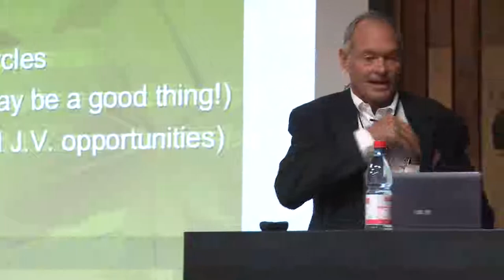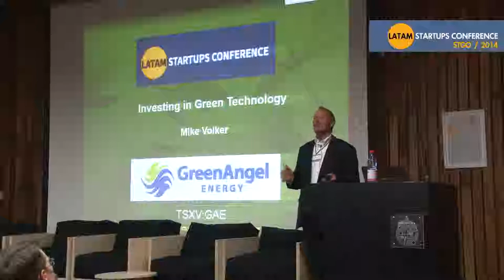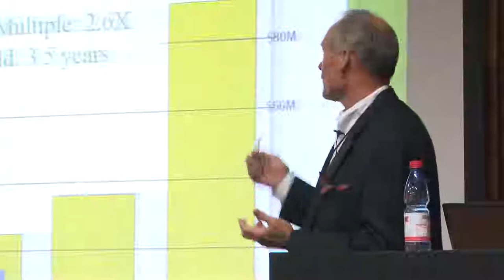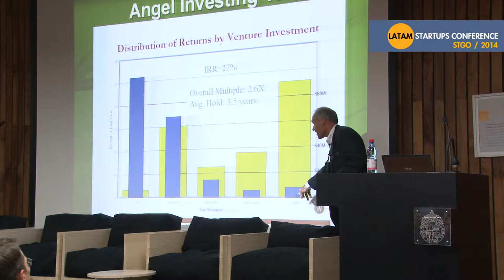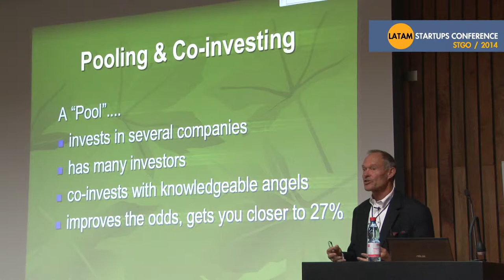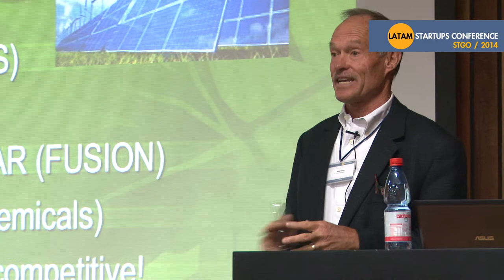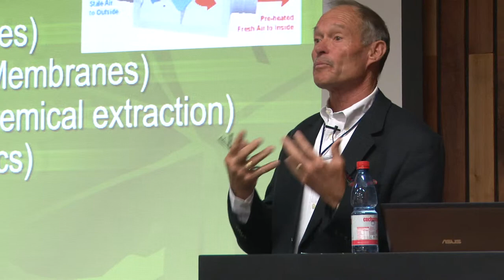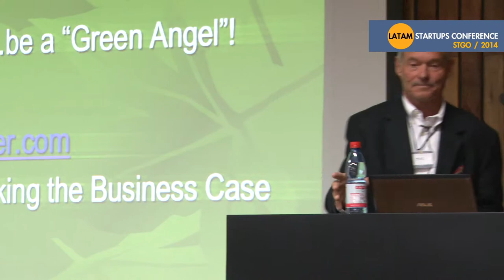Investing in GreenTech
Investing in GreenTech by Mike Volker (CANADA)